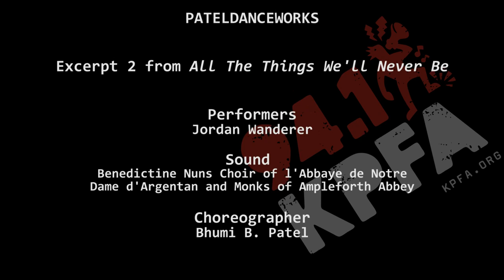KPFA Dance Series: Excerpt 2 from All The Things We'll Never Be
pateldanceworks perform Excerpt 2 from All The Things We'll Never Beat KPFA Performance Studio on Monday October 22, 2018. kpfa.org

pateldanceworks creates queer, feminist movement art that holds the focus of creating movement at the intersection of embodied philosophy and dynamic sensation taking precedence over stagnant form.
Started in 2017 with dancers Bhumi B. Patel and Jordan Wanderer, pateldanceworks presents work in the exploration of pain, grief, body memory, and awareness. Their choreographic work holds the focus of listening to individual bodies in conversation with the assemblage of identities that each dancer embodies.Working in a collaborative process within a lineage of modern and postmodern styles, their artistic interests lie in creating movement at the intersection of embodied philosophy and dynamic sensation taking precedence over stagnant form. The body holds memories and movement is a series of embodied investigations in listening.

Performers:
Jordan Wanderer

Sound:
Benedictine Nuns Choir of l'Abbaye de Notre-Dame d'Argentan and Monks of Ampleforth Abbey

Choreographer:
Bhumi B. Patel

KPFA Production Crew:

Kevin Cartwright: Producer
Antonio Ortiz: Line Producer
Brandon Torres Salazar: Sound Engineer
Amanda Safa: Director of Photography/Editor